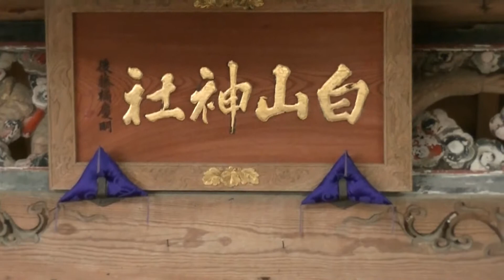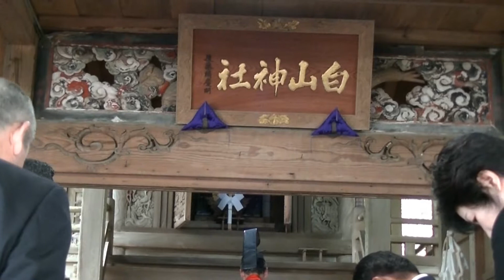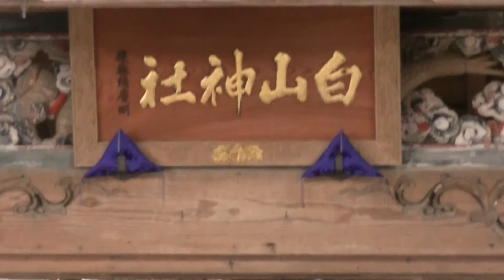【神社の裏山が弘文天皇の古墳】壬申の乱 白山神社例祭Revolt Hakusan Shrine annual festival of 壬申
千葉県君津市俵田にある白山神社のお祭りに行きました。白山神社は大友皇子と菊理化売神が祭神です。神社の裏山に古墳があり大友皇子（弘文天皇）が埋葬されております。壬申の乱で敗れた大友皇子は滋賀県大津の長等山崎陵に埋葬されていることになっているが君津群誌には俵田の白山神社に埋葬されているとあります。
平成30年　文京区‹白山神社›例大祭　本社神輿＝渡御（丸山福山・柳町三和町会～西片町会）